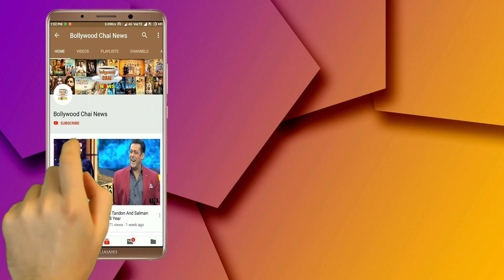Bigg Boss 13 : Shahnaz Gill Said Aarti Singh "Paras Chhabra Mara Hai" | Bigg Boss Season 13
Bigg Boss 13 : Shehnaz Gill Told Aarti Singh "Paras Chhabra Mara Hai" | BB 13 | Bigg Boss 13 Season 13 Latest Update |